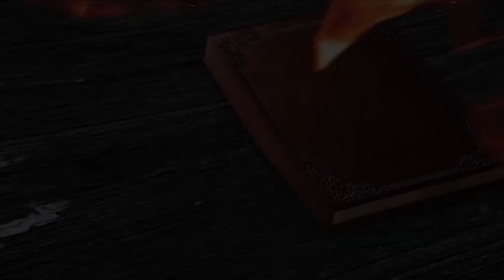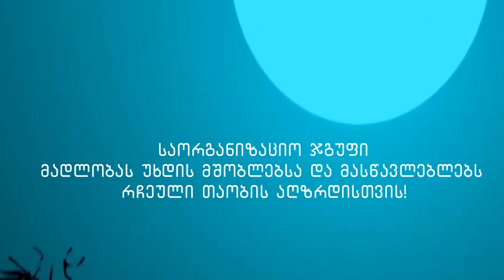ირაკლი აირაპეტიანი - რჩეული თაობა - ბათუმი, მე-2 საჯარო სკოლა